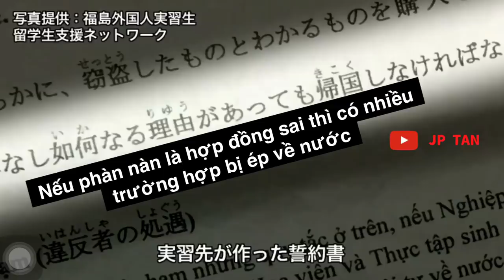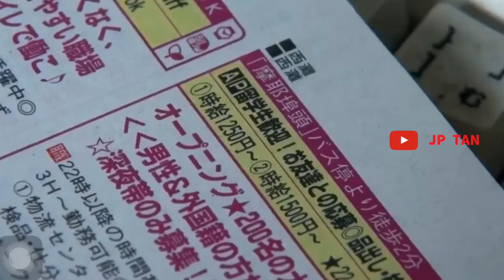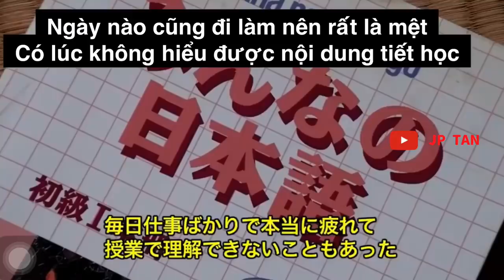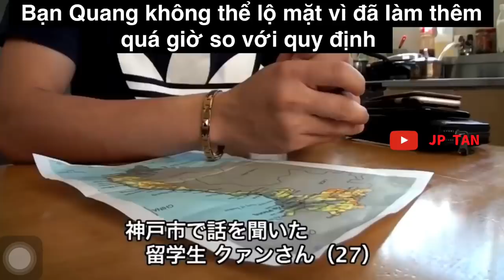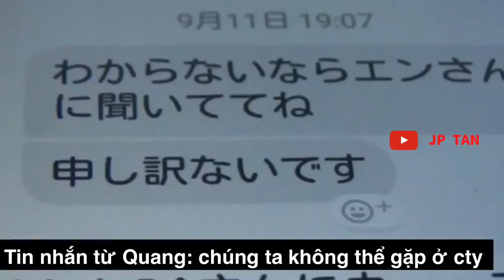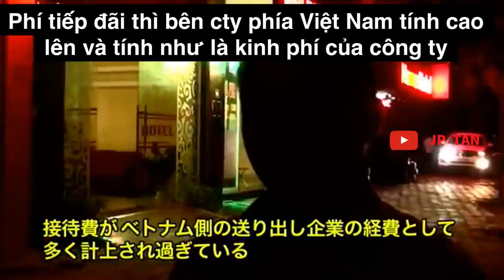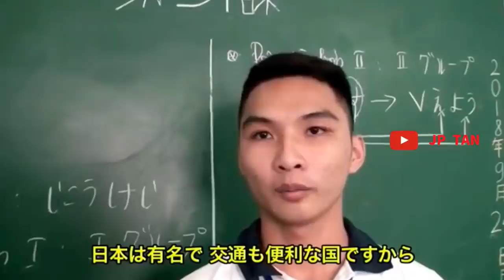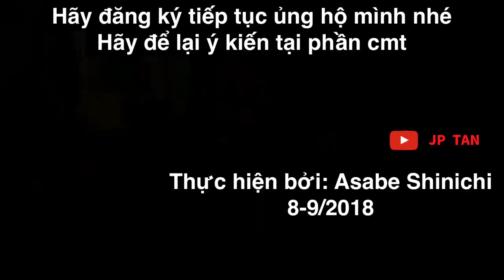ベトナム人が見た日本 Nhật Bản qua con mắt người Việt|| cuộc sống Nhật Bản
Các bạn đừng quên sub và chia sẻ thông tin hữu ích đến bạn bè để ủng hộ kênh nha